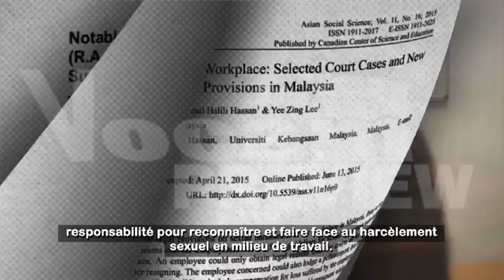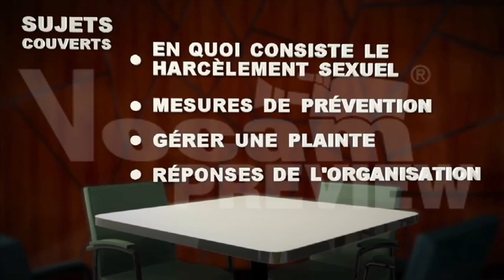Workplace Sexual Harassment Training for Managers (Canada)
HR, SAFETY, LEADERSHIP, WORKPLACE WELLNESS